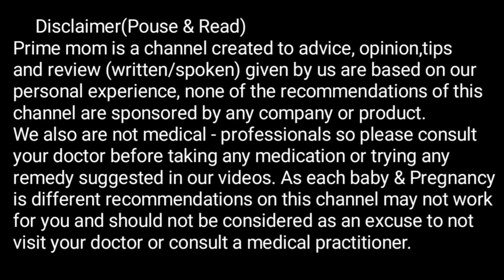आपकी डिलीवरी दिसंबर,जनवरी और फेब्रुअरी में है तो ये वीडियो जरूर देखिये